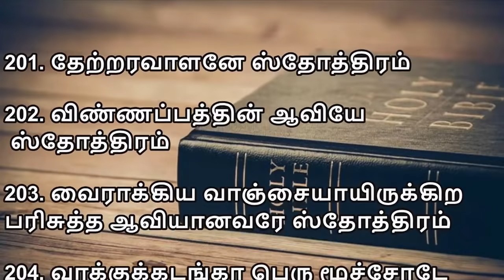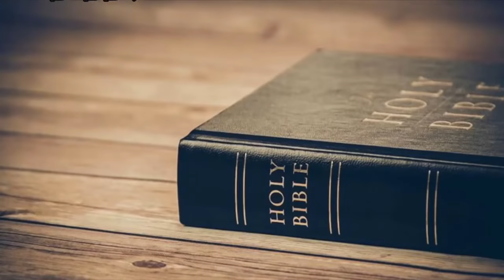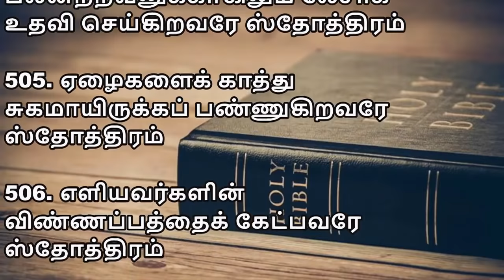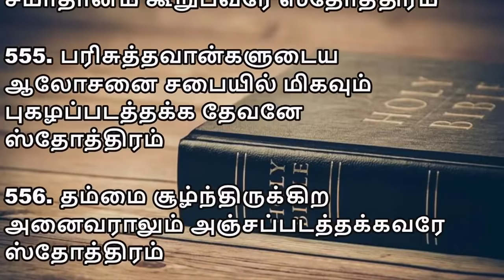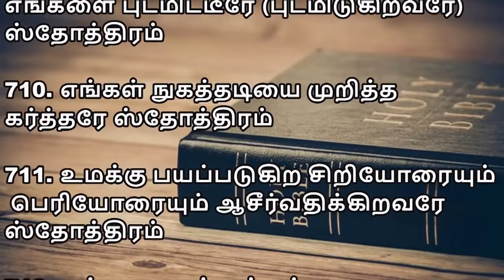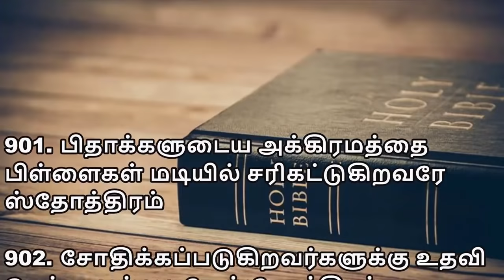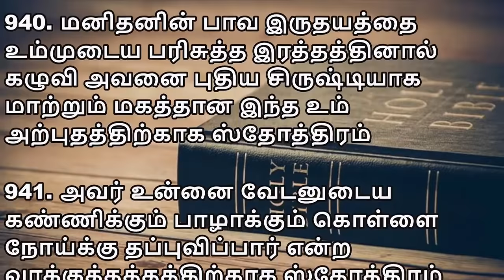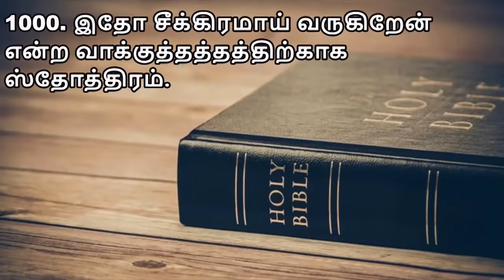ஸ்தோத்திர பலிகள் 1000 | Sothira Baligal 1000 | VISUVASAM TV | விசுவாசம் TV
ஸ்தோத்திர பலிகள் உங்களுக்கு பிரயோஜனமாகவும் ஆசீர்வாதமாகவும் இருக்கும் என்று விசுவாசிக்கிறோம். மேலும் இந்த ஊழியத்தின் தேவைகளுக்காக உதவ